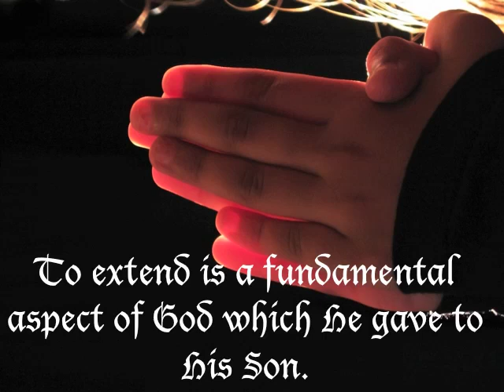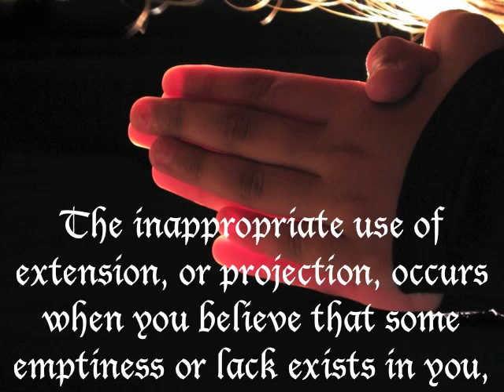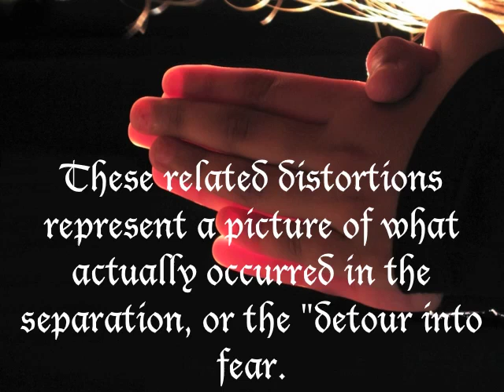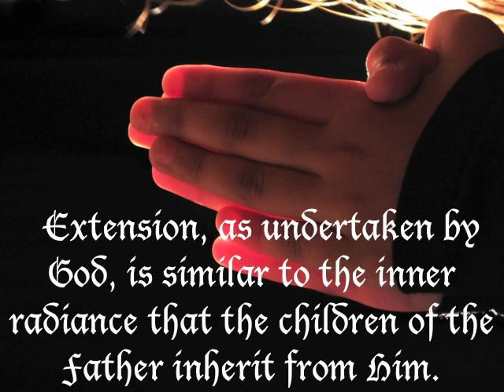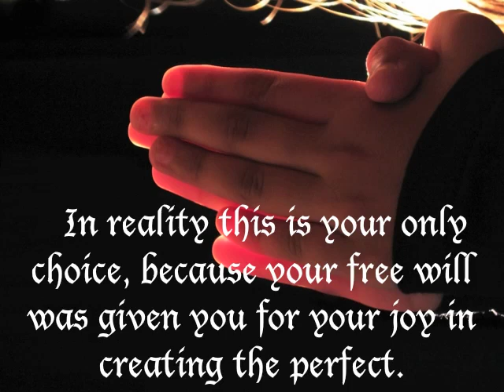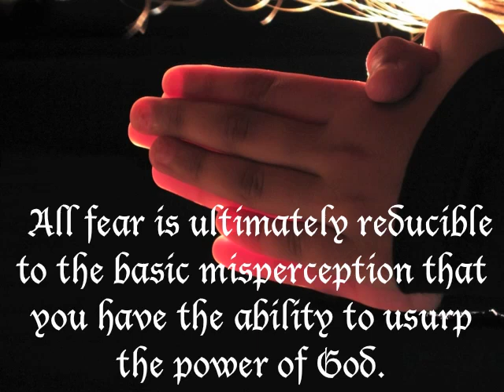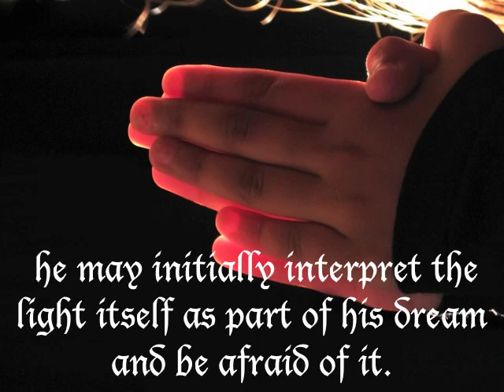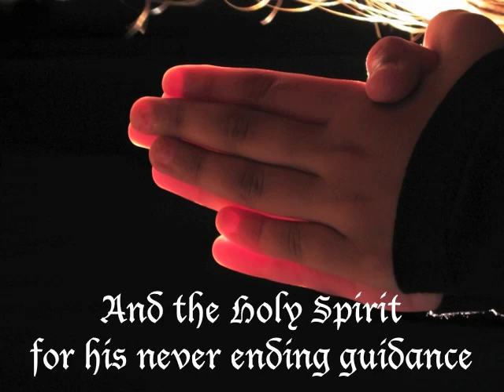The Origins of Separation